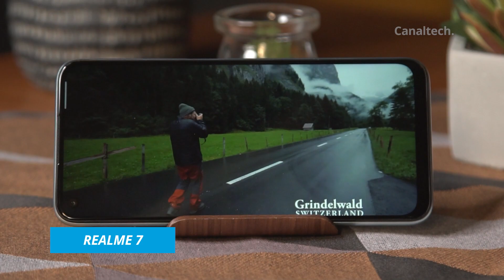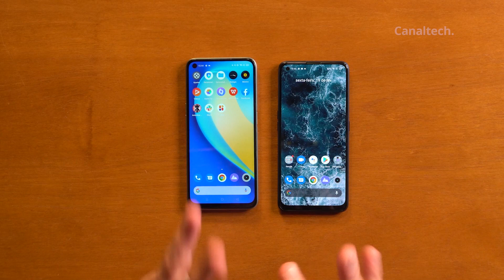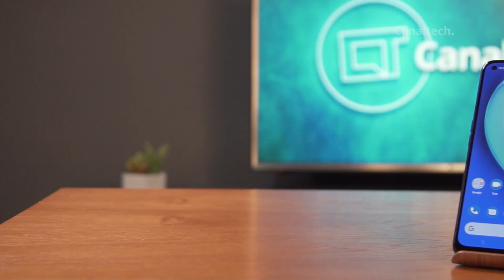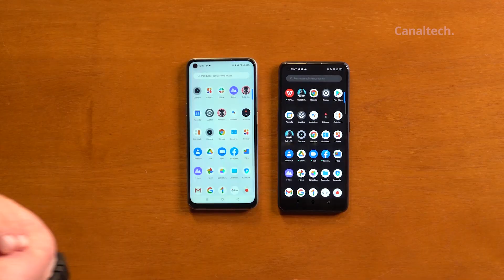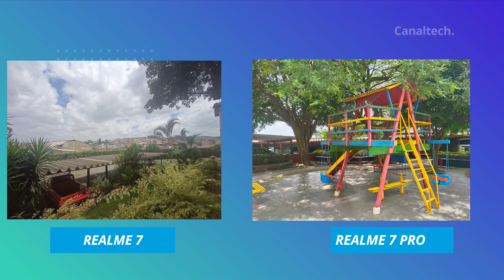Realme 7 vs 7 Pro: um é realmente uma versão "Pro" do outro? [Comparativo]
O Realme #7 e sua versão Pro não são tão diferentes assim em uma grande quantidade de quesitos. Aliás, O Realme 7 Pro chega a trazer alguns pontos inferiores em relação à versão "comum", ainda que se destaque (e muito) pela potência do carregador. O que é até compreensível, considerando a pequena diferença de preços entre eles, então vamos colocá-los lado a lado e mostrar as diferenças para que você escolha a melhor opção para você.

▶️ Realme 7
▶️ Realme 7 Pro